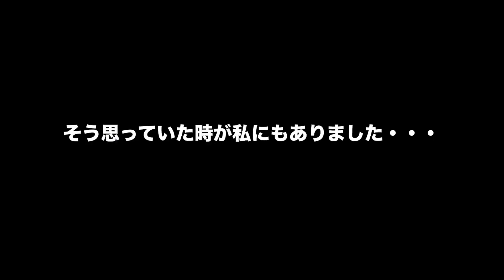宮ヶ浜水浴場 〜 沖島（琵琶湖）まで SUPクルージング！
注意 : 沖島行きは特に初心者にはお勧めしません

定期船の航路を跨ぐのと漁船の運行もあるので、個人的にはあまりお勧めできないかなと思いましたが、エントリーポイントの宮ヶ浜水浴場はなかなか快適なSUPスポットなので紹介したいなという意味でアップしました。
もし沖島まで行く場合は、船からはSUPは非常に認識されにくいので、
定期船の時間など確認して船舶の運行には十分注意しましょう。

■ インフレータブルのSUPはバーストする可能性が0ではありません
★ ライフジャケット等は必ず着用しましょう
陸から離れた所で万が一SUPがバーストしたら...浮力体なしで陸まで泳げる人はほぼいないと思います。ライフジャケットやウェットスーツなど必ず着用しましょう

■ 風や潮の流れで簡単に帰還不能になります
★ とにかく風や潮の流れに注意
SUPの海難事故のほとんどが帰還不能です。風や潮が早いと10分もあれば沖に流されて帰還不能になります。とても怖いです。風予報をしっかり確認の上、自分の力を過信する事なく十分余裕のあるエリアで楽しみましょう。
★ 防水ケースに入れたスマホ必須
流されて無理そうだと思ったら早めに 118/119/110番に連絡しましょう

■ エントリーポイント
宮ヶ浜水浴場

■ 今回使ったSUP
WOWSEA Flyfish F1

■ 撮影機材 Insta360 One X2

■ BGM
One's Eagerness